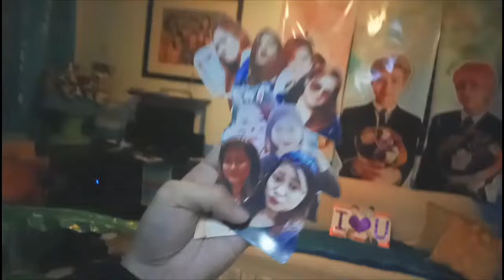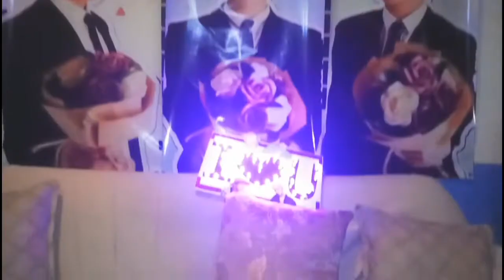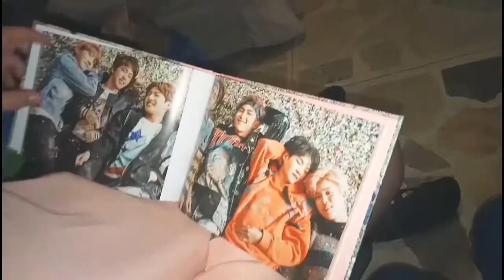JK & RM FT. V Birthday Celebration [ PH ARMY VLOG ]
Pilipino ARMYs celebrating their Birthdays with BTS 💜✨

BTS inspired Celebration